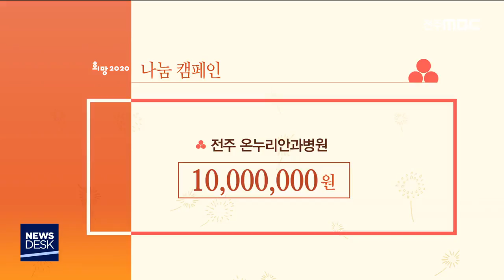[뉴스데스크] 이웃성금